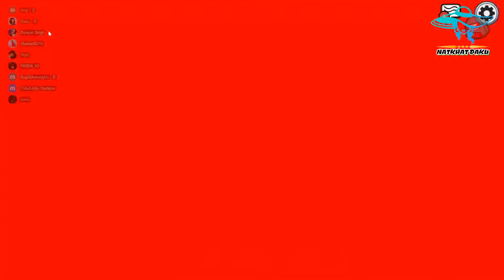Killing Impostors Among Us Today!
Hello, I'm a girl gamer who recently started streaming on YouTube.

SONG Name - P

Streaming Device: Elgato HD60S + Elgato Chat link

Config:
CPU: AMD Ryzen 7 5800H
RAM: 16GB RAM DDR4-3200
GPU: NVIDIA GeForce RTX 3060 6GB GDDR6'
Cooling: Coldfront 3.0 with Quad Channel Exhaust System with Copper Fins